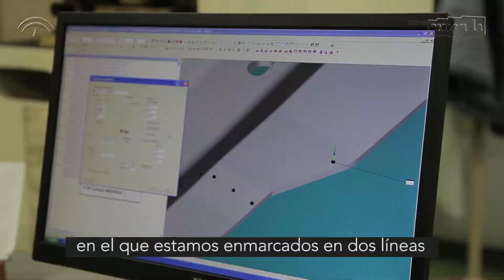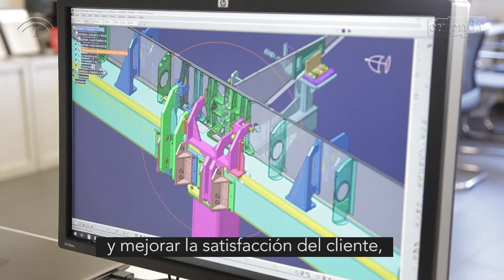La sevillana Inespasa fabrica las tripas de los aviones más punteros de Airbus, Boeing y Bombadier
Inespasa es un referente en la fabricación de soluciones ingenieras de medios industriales, así como en el ensamblaje de aeroestructuras. Desde sus instalaciones en el Parque Tecnológico Aeroespacial de Andalucía, Aerópolis, Inespasa participa en labores de desarrollo de paquetes de utillaje llave en mano para programas de Airbus como el A380, A350 o A400M, el caza Eurofighter 2000, así como otros de Bombardier, como CRJ-700 y CRJ-900, entre otros.